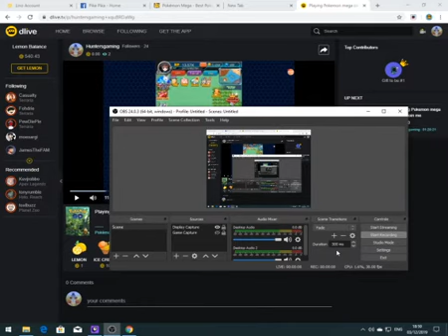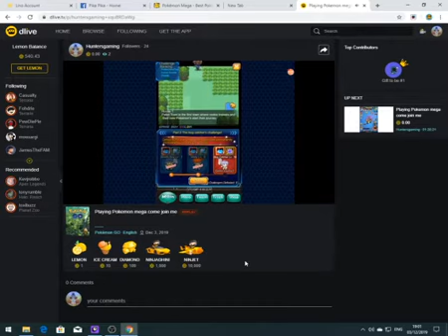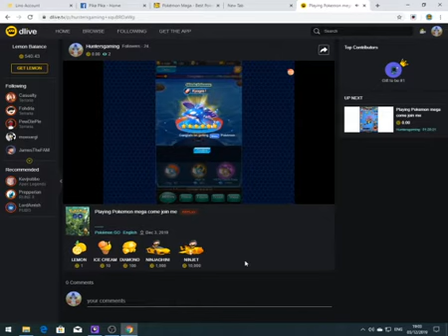How to level up quick in Pokemon Mega